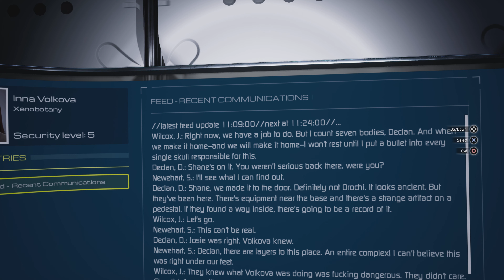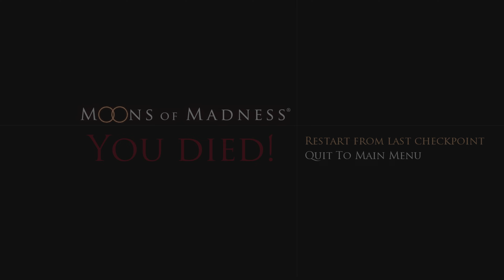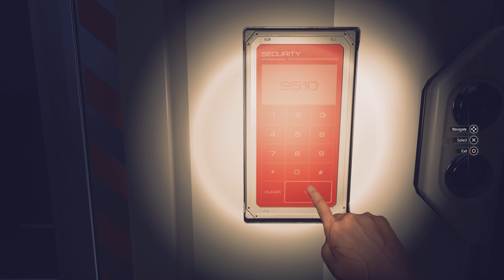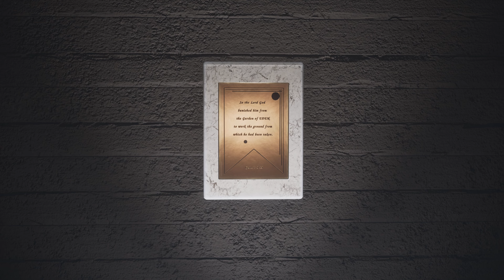Moons of Madness Playthrough #6 (On top of being chased by monsters, now there are robot!!)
From one problem to the other, robots & monsters seem to love murdering my character.